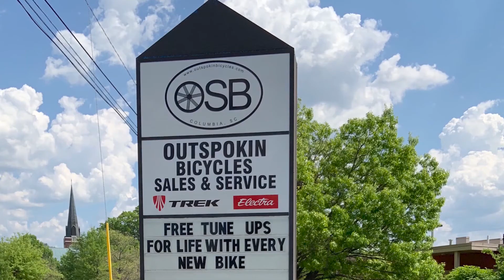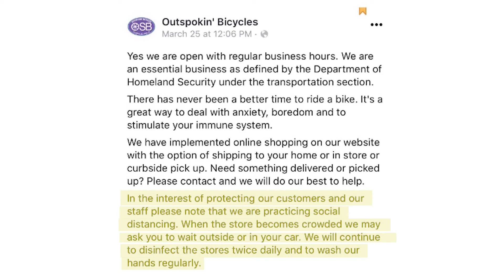Bike Sales during Pandemic - Chloe Rafferty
School of Journalism and Mass Comm